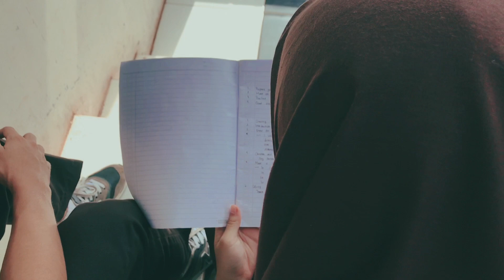Projek Siswa-Tugas TPAV Abdika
Disarankan Menggunakan Earphone/hedset agar kualitas suara yang jernih didapatkan.
Menggunakan Earphone/hedset lebih mantap.